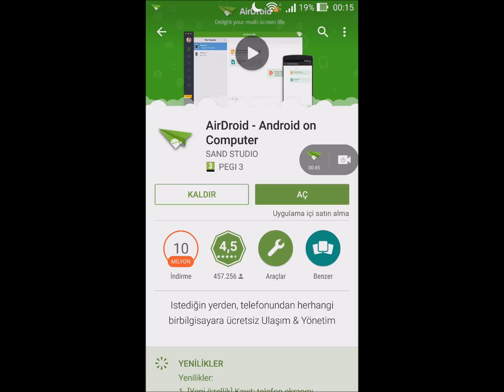Android'te Ekran Videosu Çekme Tamamen ROOTSUZ ! DONMA OLMADAN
Ücretsiz andrid ekran videosu çekme ,ekran videosu nasıl çekilir , tamamen rootsuz en yeni uygulama.

!DİKKAT!

Uygulamada güvenlik açıkları bulunmuştur .
Yüklememeniz tavsiye edilir...